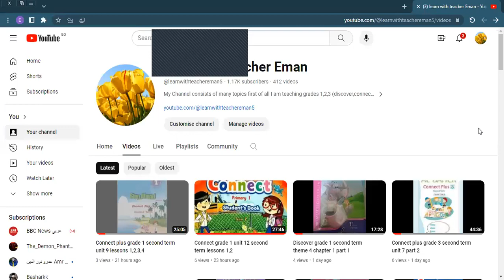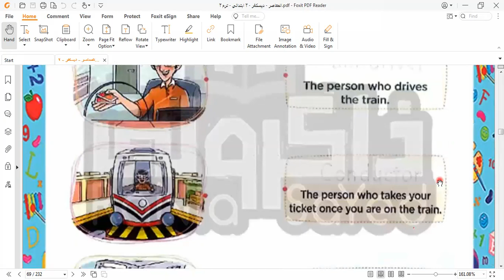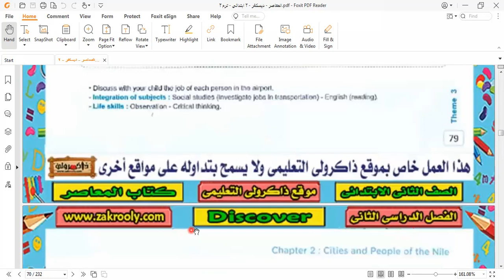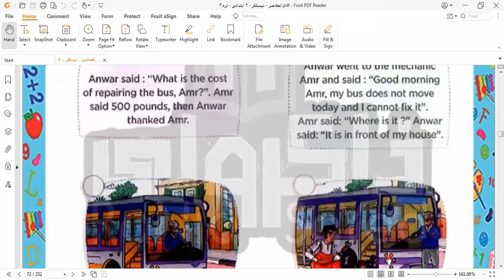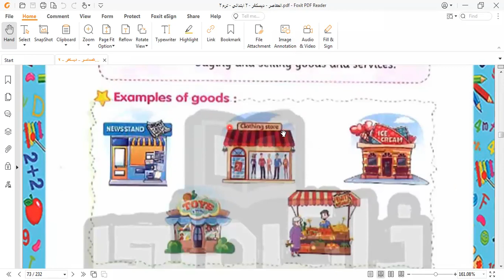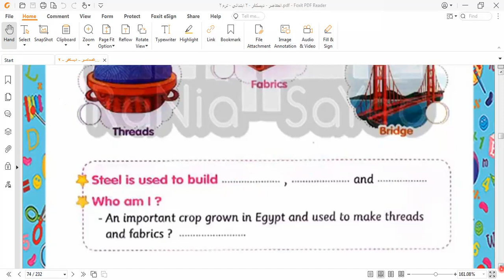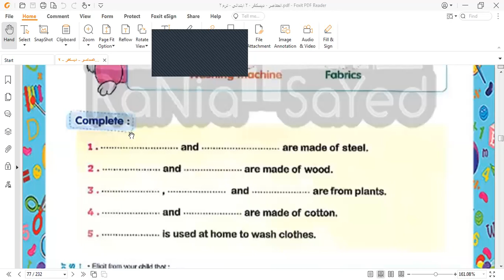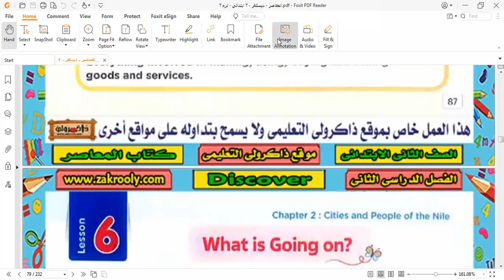Discover grade 2 second term theme 3 chapter 2 lessons 4,5